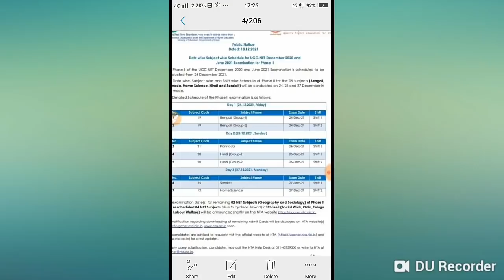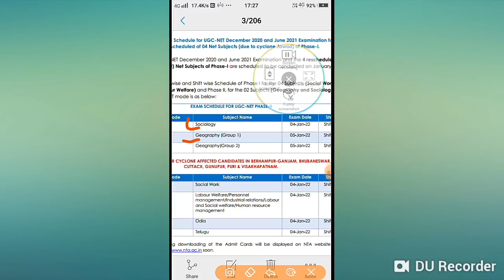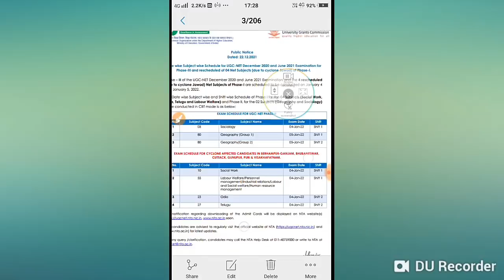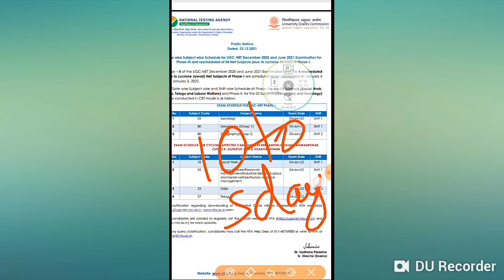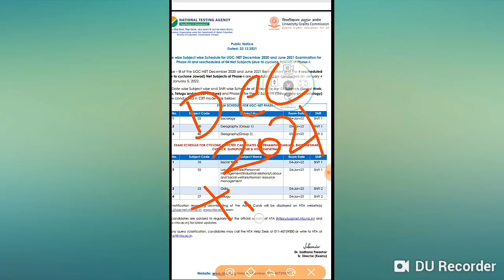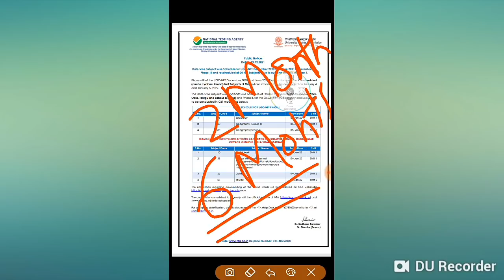UGC NET 2021 Result Date ?NTA UGC NET Result 2021 | UGC NET Answer keys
• UGC NET Answer Key 2021 | UGC NET Result 2021 | UGC NET Latest News Today | UGC NET Admit Card 2021
your queries 👇👇👇
ugc net ka result kaise dekhe
ugc net result ugc net result 2021 expected date
 ugc net official answer key 2021

ugc net cut off 2020 commercem,
net result 2021 link
ugc net exam date 2021 subject wise
NTA NET RESULT| UGC NET Answer keys - Youtube
UGC NET 2021 Result Date?l RESULT & ANSWER KEY ...
answer keys | UGC NET
NTA UGC Net Cut Off And Qualifying Criteria Percentage
 What is the pass percentage of net exam?
How net result is calculated?
What is the total marks of net?
What is the cutoff for NET exam 2020?
Know UGC NTA NET JRF Minimum Qualifying Marks or Passing Marks of UGC NET Exam ||UGC NET Minimum Qualifying Marks | NTA NET Qualifying Marks | UGC NET Cutoff | UGC NET Passing Marks

Am I eligible to sit for NET Exam ?
What is the difference Between NET & JRF In which subject I should give NET ?
When is NET Exam Conducted ?
 What is the minimum passing marks?